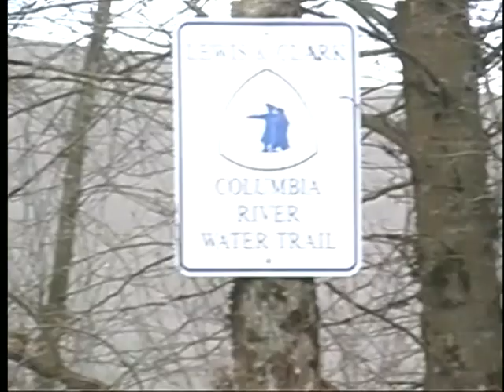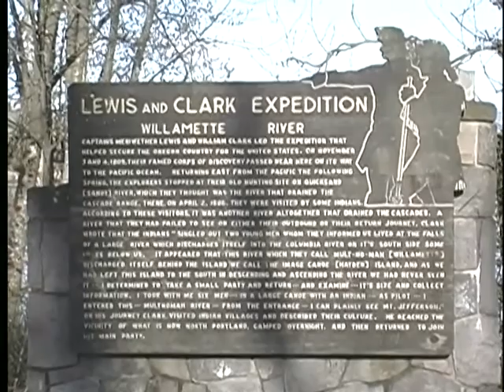Paddling up the Columbia River Estuary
See complete video postings Paddling up the Columbia River Estuary, after a Bon Voyage at Fort Clatsop, I begin the day-to-day paddling of a sea kayak up through the estuary of the Lower Columbia River Basin.

I learn to sense the tide in this lower estuarial zone, paddling upstream and making camp on ground high enough to stay dry. It is March 2000.

At the mouth of the Willamette River, there are signs of pollution and environmental degradation evident along this highly engineered portion of the transportation corridor.

     Learn more about Mark as a working poet, and about his new poetry volume, "OYO, The Beautiful River: an environmental narrative" from his journey down the Ohio River in a fifteen-foot rowing dory at:
by Mark B. Hamilton